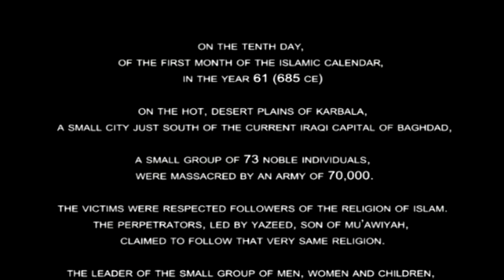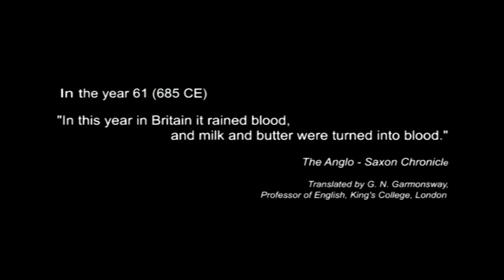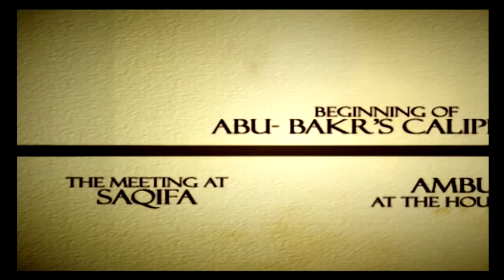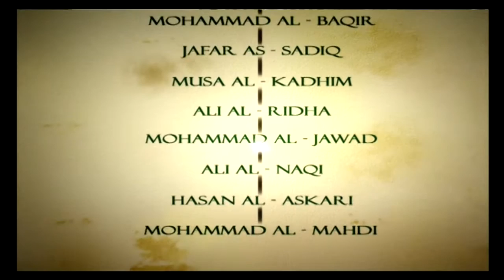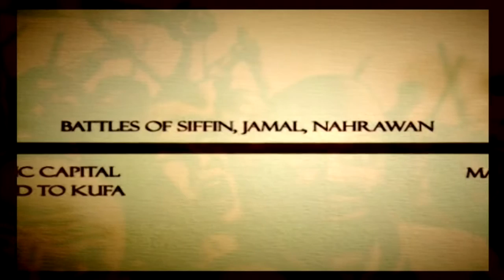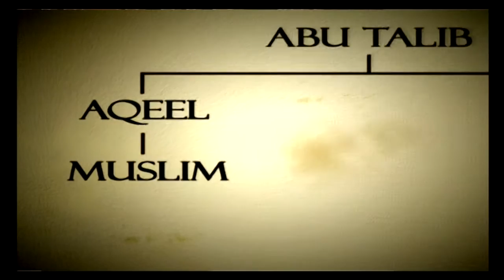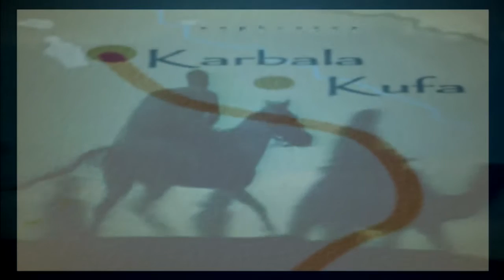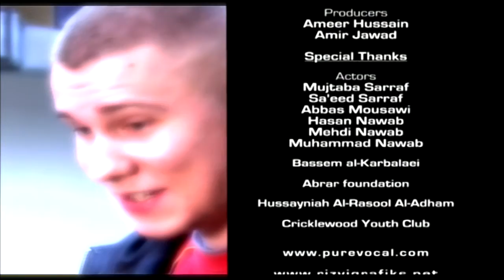Karbala - When the skies wept blood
The story of the battle of Karbala